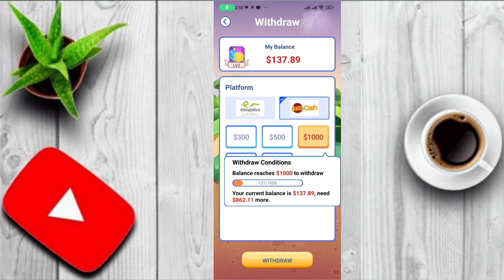Bubble Pop Real Or Fake | Bubble Pop Payment Proof | Bubble Pop Se Paise Kaise Kamaye